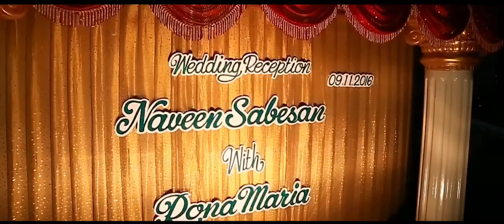Rona Naveen Christian Wedding Trailer